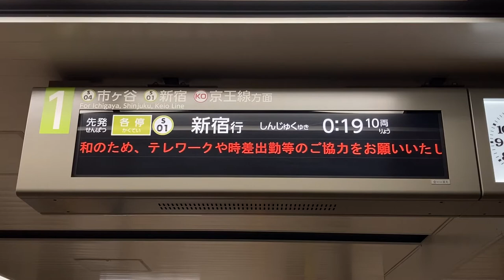【終電】都営新宿線 神保町駅 ホーム LCD発車標(発車案内ディスプレイ) 新宿行き、岩本町行き